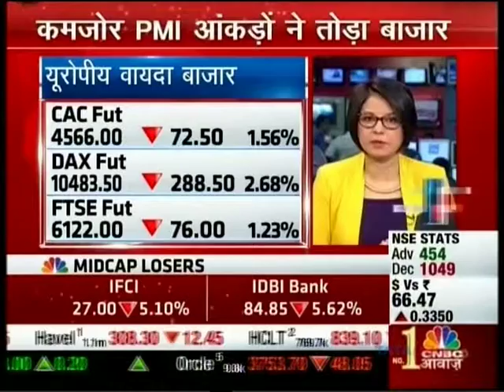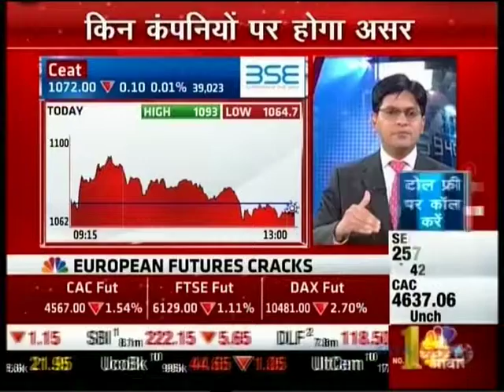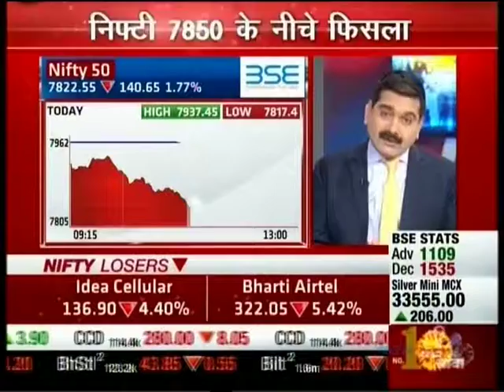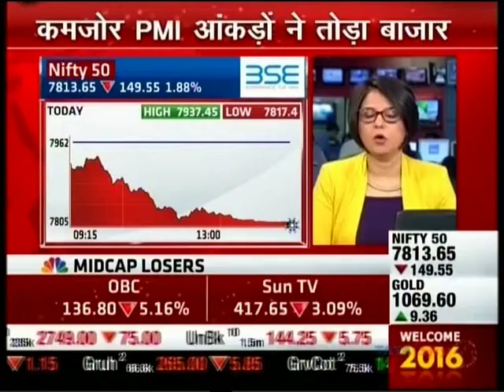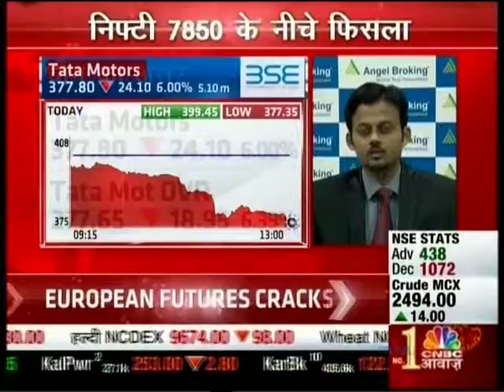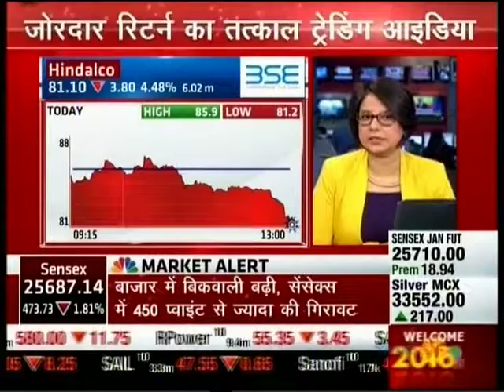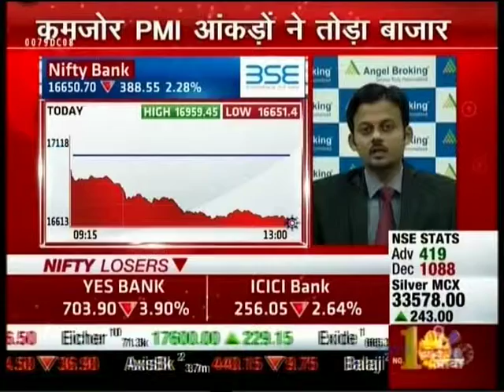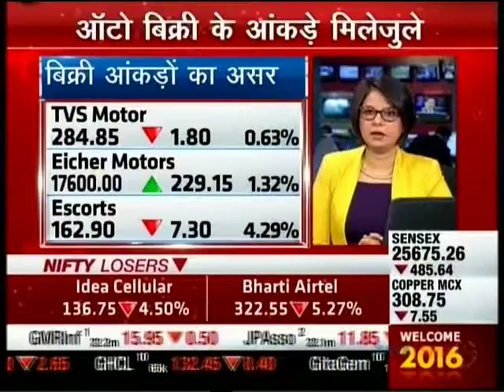CNBC Awaaz Money Manager, 04 Jan 2015 - Mr. Sameet Chavan